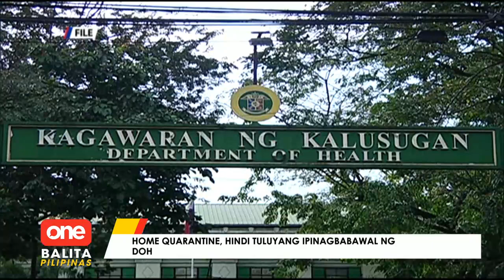100% operational capacity sa ilang trabaho, ipapanukala sa IATF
Pag-aaralan pa ng IATF kung papayagan ang 100% operational capacity ng ilang sektor ngayong GCQ. Umaasa ang ilang alkalde na maisailalim sa MGCQ ang Metro Manila sa Nobyembre. | via Greg Gregorio